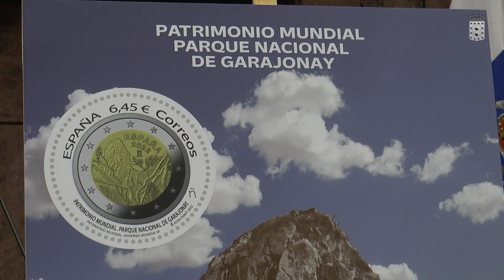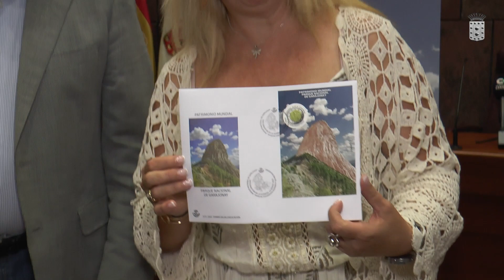El Parque Nacional de Garajonay protagoniza un nuevo sello de Correos